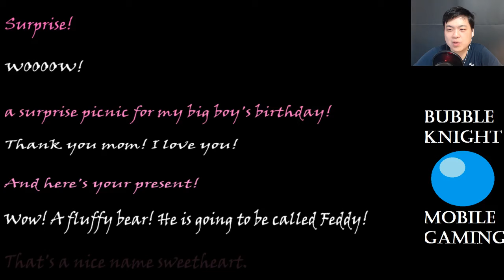My Own Little Planet Part 2 | Moth Boss! | Still hate you mom! | Gameplay Walkthrough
'My own little planet' tells the story of a lost boy who is trapped on a dark and strange world. Fight your deepest fears and find an exit to this madness!

Travel together with a lonely boy to a dark and strange world, where all of your fears and feeling takes the most terrifying form of existence. Without any memories nor guesses on how he ended up there, the boy must collect all the memories he finds in his way to put an end to this infinite loop of madness and fright.

The game features :

- 5 acts with 5 episodes each, that earns you more than 5 hours of a thrilling experience of gameplay.

- INSANE bosses in the end of each act to test your courage and what you have learned from it.

- A gallery that gives you necessary info of each creature that you have already found in the game.

- Achievements that will blow your mind!

- A soundtrack that will touch your deepest feelings!

- And a story that makes even grown up men get a warmed heart.

"My own little planet" is not just a game that you play, but a game that plays with you!